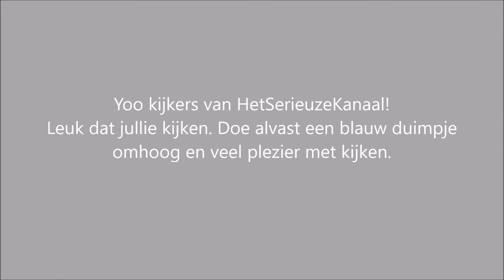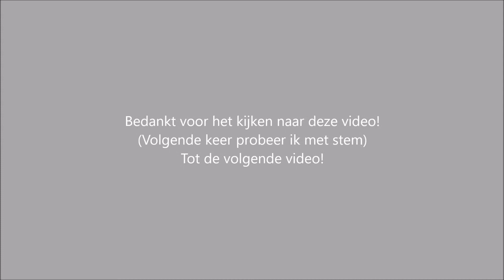"1e GTA Races" | GTA 5 | #2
Hi,
Ik vind het leuk om video's te maken en te editen.
Ik wil jullie bedanken voor het kijken en ik zie jullie weer bij de volgende video! Later!!

Edit:
Moviemaker